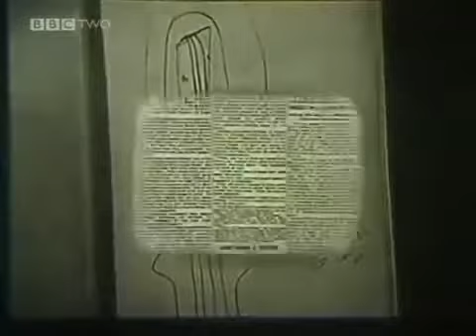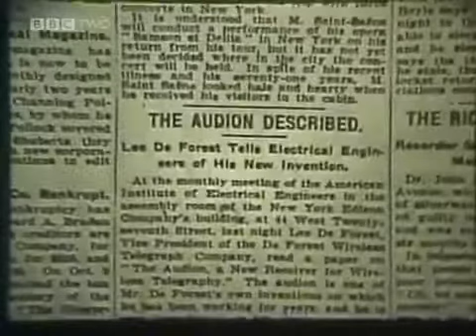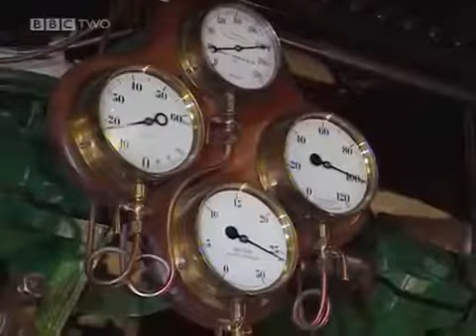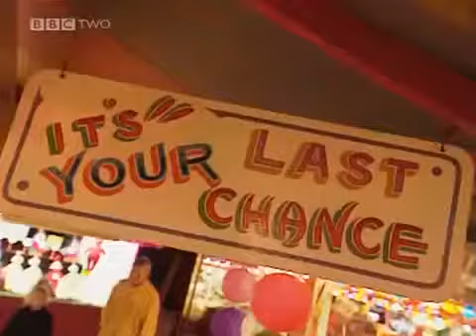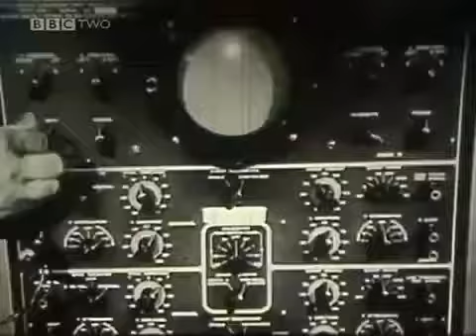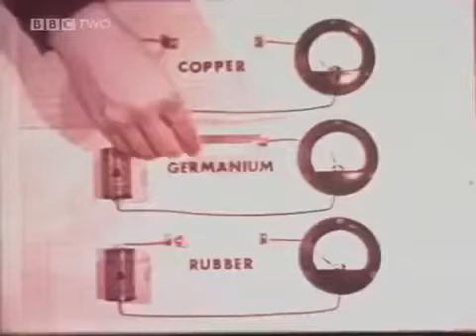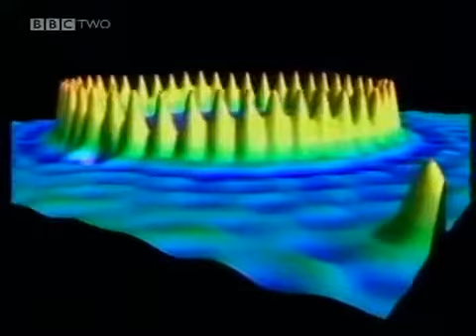History Documentary Films – Heisenberg's Uncertainty Principle